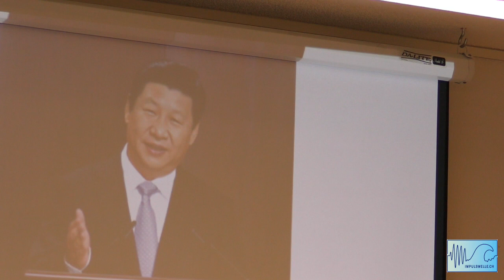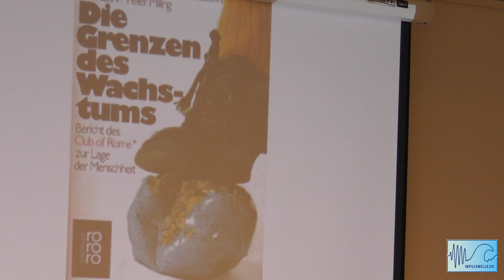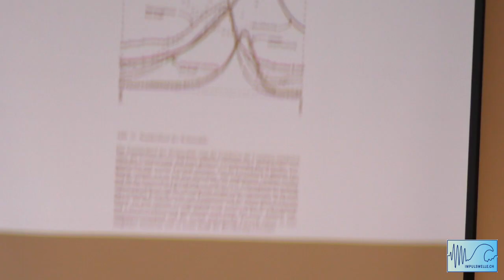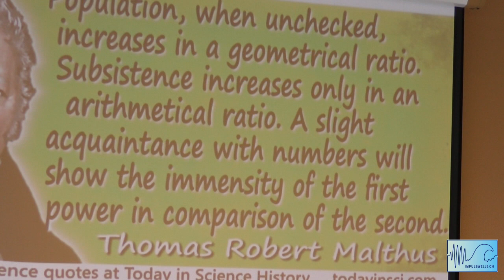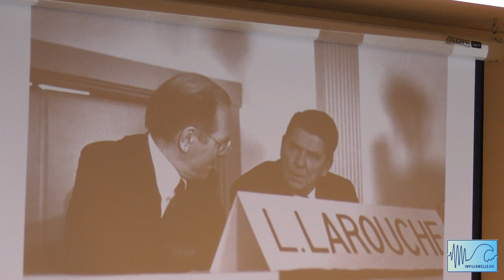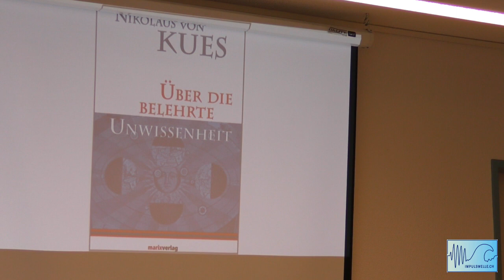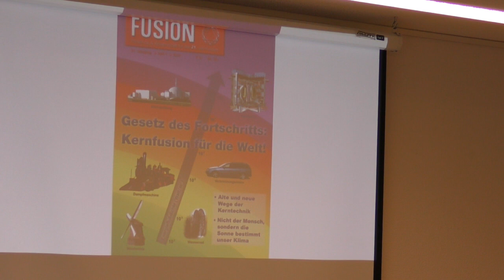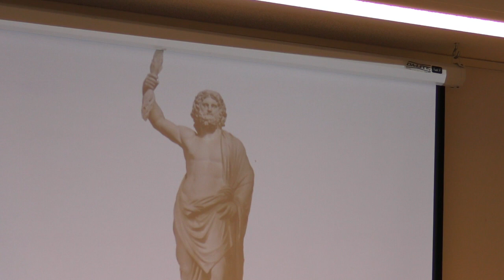Die Menschheit ist unsterblich I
Werner Zuse vom Schiller-Institut spricht über das neue Paradigma: Weg von Ökonihilismus à la Greta, der den Menschen verteufelt, hin zu einer Vision vom kreativen Mitschöpfer, der durch Erkenntnis, wissenschaftlichen Fortschritt und Kultur eine neue Welt hervorbringt.